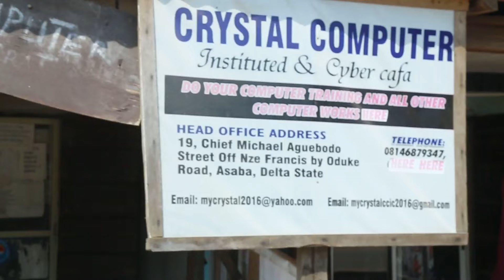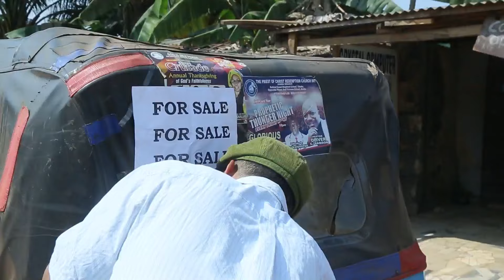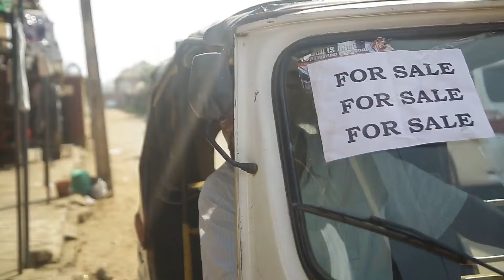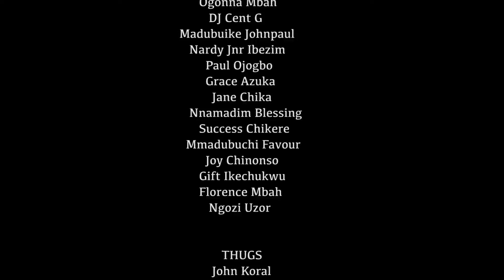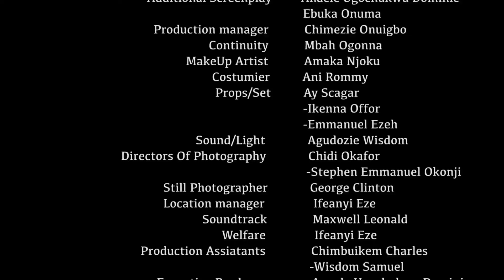He promised to marry her, but poverty stands in his way. Find out what he did. MUST WATCH